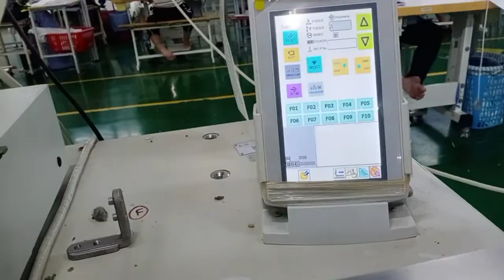hướng dẫn sử dụng máy lập trình may miệng túi